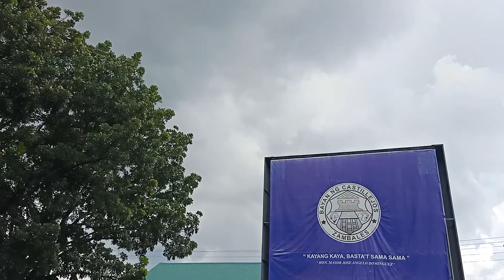A view of Castillejos Zambales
Downtown Castillejos Zambales Philippines